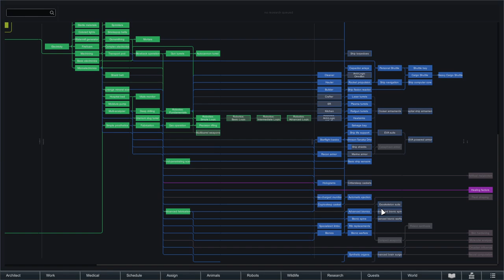Influx | Modded RIMWORLD 1.1 ROYALTY DLC! | Ep 62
Titles give the right to an Imperial psychic amplifier. Those who hold one can use their mind to manipulate and defeat their foes. Psycasters can blind enemies or mind-control them, block sensations of pain or confer deadly focus on an ally. Advanced psycasts induce mass vomiting in crowds of foes, teleport objects or people, drive enemies insane en masse, or render allies temporarily invisible for stealth attacks.

For those who wish to live as rebels against the Empire, there are other ways of acquiring psychic amplifiers as well.

The purpose of quests is to generate dramatic stories that couldn't happen otherwise. Quest challenges are grander and more exotic than day-to-day defense, but the only happen if you accept them.

Mech clusters always appear in an initially dormant state. The player can take the time to decide and execute a plan of attack. This puts the player on the offensive, which contrasts with the defense-oriented fights in the base game. Mech cluster elements include:

World condition makers that poison the air, darken the sky, or create some other world condition.
Shields to block bullets or mortar fire
Factories to assemble new mechanoids over time.
Beacons to call reinforcements.
Turrets, mortars, and surrounding walls.
Unstable power units which you can attack to create explosions, or steal.
Alarm systems of various types.
Mechanoid defenders including the new Pikeman sniper mech.